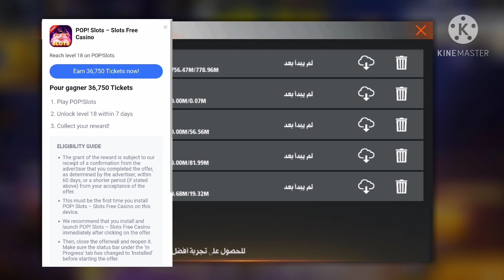فري فاير|ستشحن 600 جوهرة مجانا 😱 ان عرفت هذه الخدعة السرية للشحن ...!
اذا اعجبك المقطع لا تنسى دعم بالاشتراك في القناة و اللايك للفيديو و تفعيل زر الجرس ليصلك كل جديد 💗

رابط تحميل التطبيق:Let's play to win cash prizes!

و في الأخير الحمد لله ثم الشكر لكم 💗🙏

كلمات مفتاحية //

كيف تحصل على جواهر مجانا في فري فاير 2020
تهكير جواهر فري فاير مجانا
كيفية الحصول على جواهر فري فاير مجانا 2020
هيروشيما
شحن فري فاير
تطبيق شحن جواهر فري فاير مجانا 2020
heroshima yt
جواهر مجانا
شحن جواهر
كيفية شحن جواهر مجانا فري فاير
شحن
هيروشيما بث مباشر
كيفية شحن جواهر فري فاير
بث مباشر فري فاير
هيروشيما شحن جواهر مجانا
شحن جواهر فري فاير بالمجان
اشحن مجانا فري فاير
كيف تشحن مجانا
كيف تشحن في فري فاير
شحن مجانا
كيف شحن الجواهر في فري فاير
جواهر مجانية فري فاير 2020
كيف تشحن جواهر
تطبيق يعطيك جواهر فري فاير مجانا
فري فاير
شحن فري فاير بالمجان
كيف تشحن
بت مباشرة فري فاير
موقع لشحن جواهر فري فاير
الحصول على جواهر فري فاير مجانا
شحن مجاني
ازاي اشحن فري فاير مجانا